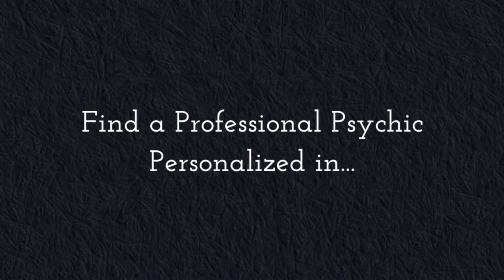Clairvoyant Readings By Chevery, Quebec